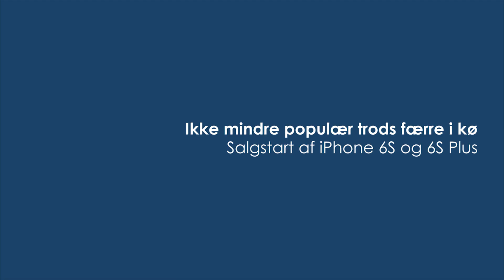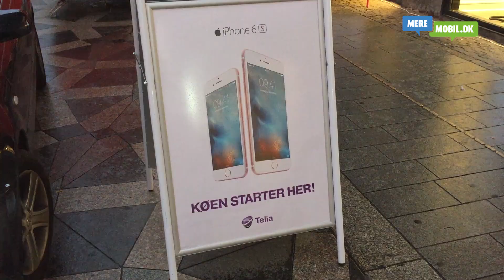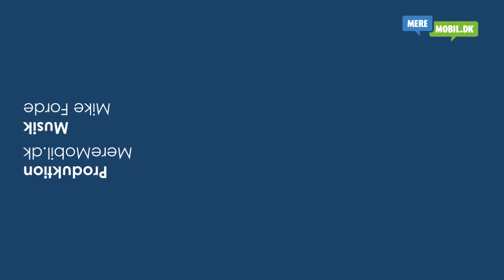Mindre kø-interesse for iPhone 6S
Apples iPhone 6S og iPhone 6S Plus er nu nået ud i de danske butikker. Umiddelbart havde færre end tidligere valgt at stille sig i kø ved de telebutikker, der havde natåbent.